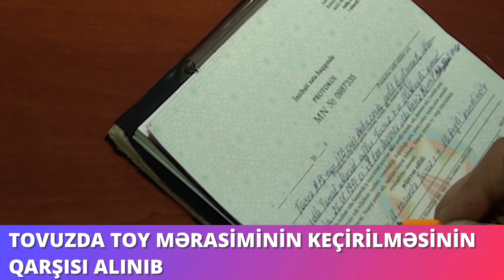Tovuzda toy mərasiminin keçirilməsinin qarşısı alınıb | Tovuz Xeber | Xeberler | Tovuzun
Diqqət!!! Video Tovuz Xeber kanalına məxsusdur.İcazəsiz başqa kanalda paylaşmaq qadağandır!!
Tovuzxəbər studio komandasının Youtube kanalına xoş gəldiniz.Bu kanalda başda Tovuz rayonu olmaqla,ölkə ərazisində və xaricində olan ən vacib xəbərləri siz dəyərli izləyicilərə çatdırmağa çalışacağıq.Hazırladığımığız videoları bəyənirsinizsə,bizə dəstək olmaq və bu yolda daha yaxşı çalışmağımız üçün kanalımıza abunə olub videolarımızı bəyənə bilərsiniz.Yeni yaranmasına baxmayaraq,instagramda 12 min 500-dən çox izləyici kütləsinə malik bir komanda olaraq sizi daim ən vacib xəbərlərlə məlumatlandırmağa çalışacağıq.

şok xeber,
xeber tovuz,